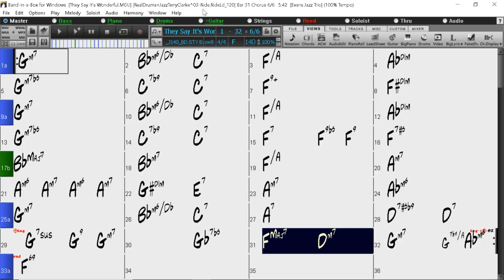BACKING TRACK - THEY SAY IT'S WONDERFUL (Irving Berlin) (F) 140 BPM SWING